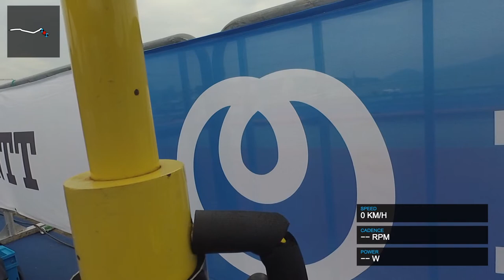2017 Triathlon World Cup Tongyeong On-Board [Commentated]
Commentated on-board video by Maximilian Schwetz from the 2017 ITU Triathlon World Cup in Tongyeong, South Korea.
Results:
1. Aurelien Raphaël (FRA)
2. Rostislav Pevtsov (AZE)
3. Marten Van Riel (BEL)
15. Maximilian Schwetz (GER)